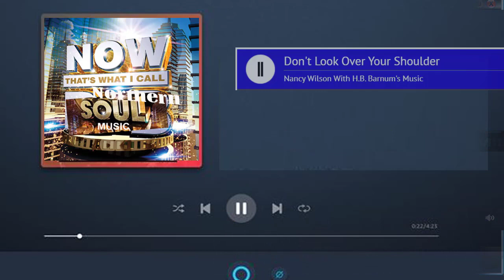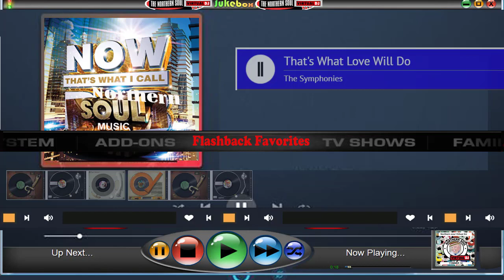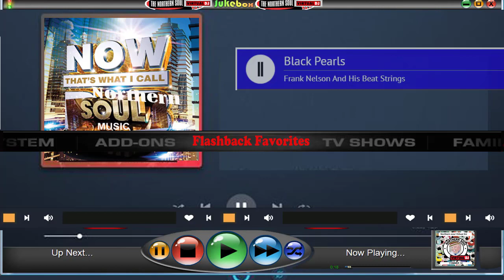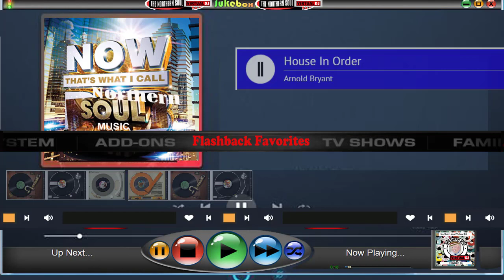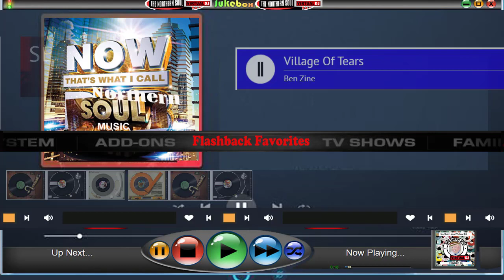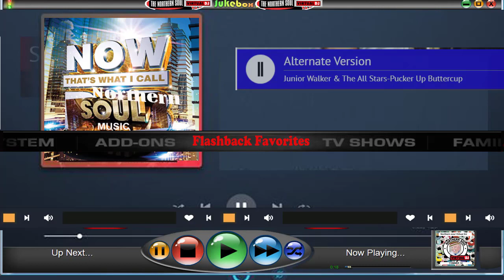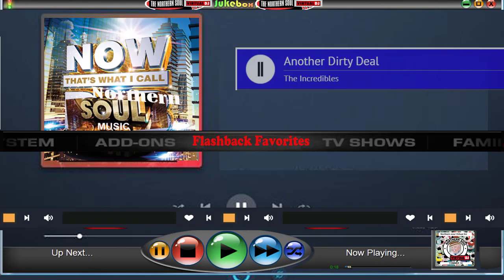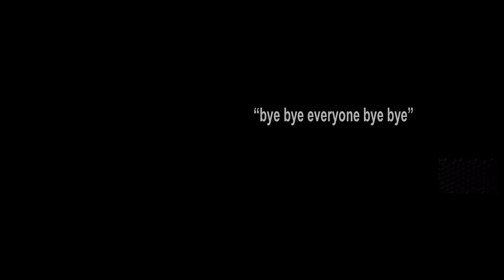The Northern Soul Virtual DJ332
This is Northern Soul Music... (in its heyday) from the 1960s to the 1970s,

This week's top 10 .. Flash Back Favorites,

Lets see whats playing on The Virtual DJs,...player ,Tonight.

 30 Mins Of THE VERY BEST OF SOUL MUSIC.

.Northern Soul...